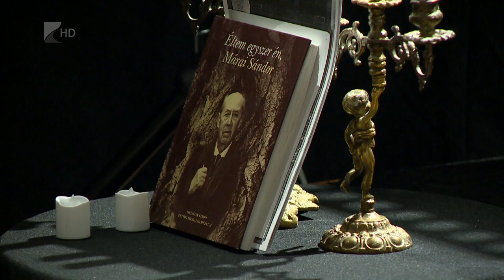Márai a Bencs Villában - Kölcsey Tv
„Eltűnni hangtalanul…” címmel rendeztek Márai emlékestet kedden a Bencs Villában, ahol Horváth László Attila és Horváth Réka színművészek közreműködésével villantak fel Márai Sándor életútjának fontos eseményei és gondolatai. A műsort összeállította és rendezte Karádi Zsolt főiskolai tanár, az est házigazdája ezúttal is Kováts Dénes volt.